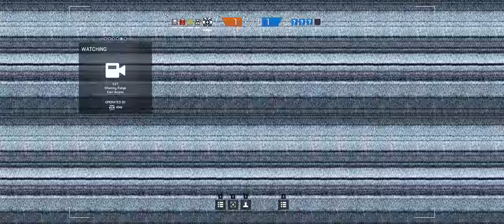Rainbow Six Siege + Part 137 + Hereford Base TDM Secure Area + cts crew